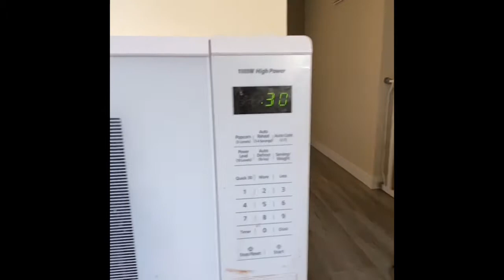How can remove skin from garlic in a minute??Easy kitchen tips!!@Shabiha’s blog//